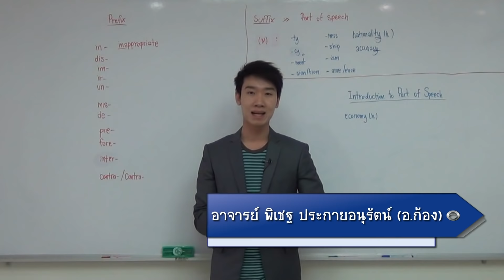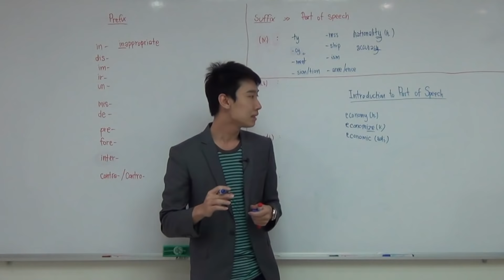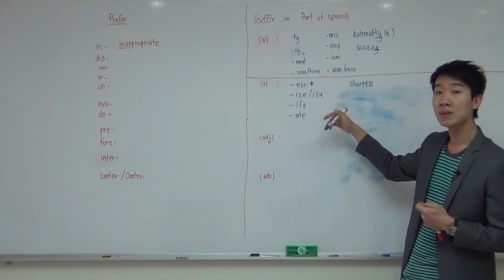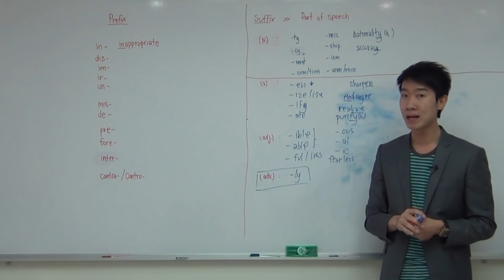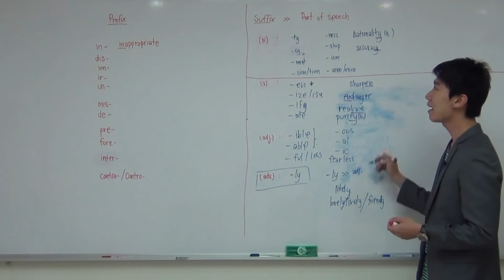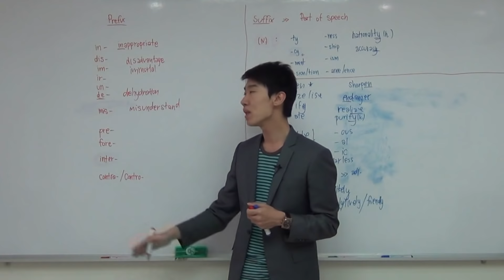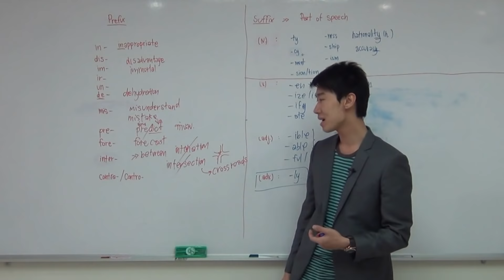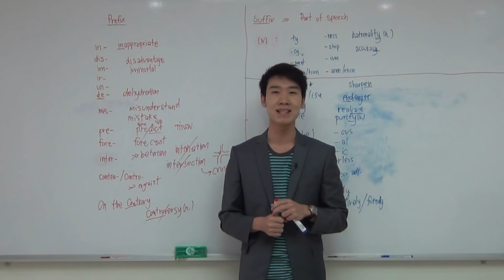เทคนิคเดาศัพท์ CU-TEP TOEIC IELTS ด้วย Prefix & Suffix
📌Free! เรียนติวเตรียมสอบ CUTEP TOEIC IELTS Grammar ฟรี กว่า 100 บทความ + 80 Clips ความยาวกว่า 20 ชั่วโมง
📌Free! ระบบข้อสอบออนไลน์ ทดลองสอบ CU-TEP TOEIC IELTS จับเวลาจริง ทราบผลทันที พร้อมเฉลยโดยละเอียด พร้อมกลยุทธ์บริหารเวลาข้อสอบทั้งชุด
👉🏻หนังสือเตรียมสอบ CU-TEP TOEIC IELTS และ Grammar
👉🏻คอร์สปูพื้นฐานก่อนเตรียมสอบ CU-TEP TOEIC IELTS … Grammar Brain Map: 10 ชั่วโมงเปลี่ยนรากฐานภาษาอังกฤษของคุณไปตลอดกาล
👉🏻คอร์สเรียนติวเตรียมสอบ CU-TEP รับรองผล 80+ ออนไลน์ สด ไพรเวท
👉🏻คอร์สเรียนติวเตรียมสอบ TOEIC รับรองผล 750+ ออนไลน์ สด ไพรเวท
👉🏻คอร์สเรียนติวเตรียมสอบ IELTS รับรองผล Band 7+ ออนไลน์ สด ไพรเวท
👉🏻ปรึกษาและวางแผนการเรียนเพื่อสอบ CU-TEP TOEIC IELTS และ Grammar โดยตรงกับอาจารย์โจฟรี พร้อมรับสิทธิ์ส่วนลดคอร์สสูงสุด 70% ที่ LINE OA: @englishmeup หรือคลิก
🙏🏻ถ้าชอบคลิปนี้ และเห็นว่าเป็นประโยชน์ ... ฝากกด Like กด Share เป็นกำลังใจให้อาจารย์โจด้วยนะครับ
ENG ME UP Test Prep Provider
สถาบันเพื่อการเตรียมสอบ CU-TEP TOEIC IELTS และ Grammar
ที่เดียวที่คำว่ารับรองผล “ไม่ใช่แค่การเรียนซ้ำ”
พิสูจน์แล้วบนสถิติสอบผ่านสูงสุด 90% กว่า 10 ปี จากนักเรียนกว่า 10,000 คน และ 10 องค์กรชั้นนำระดับประเทศ